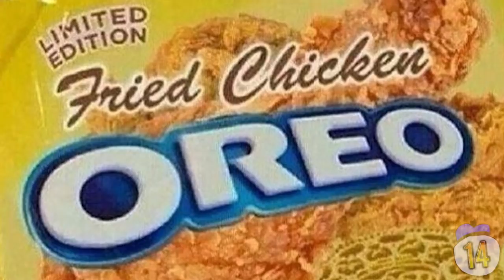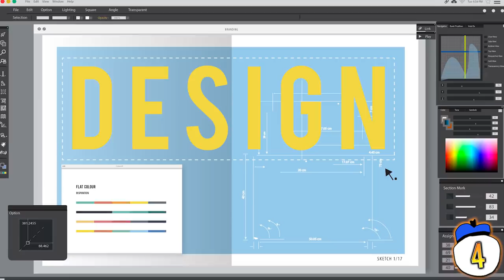15 Hoaxes That Fooled The World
What photo was used to depict a humanitarian crisis, but was just part of an art project in a different country? What image is fake despite every part of it being objectively real? From footprints to fruits, here are 15 hoax images that fooled the world... at least for a few days